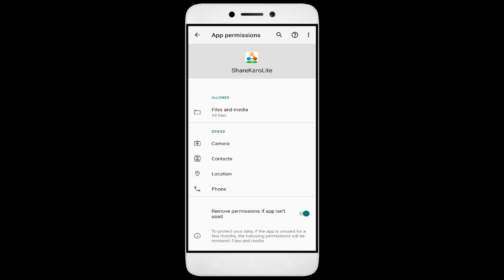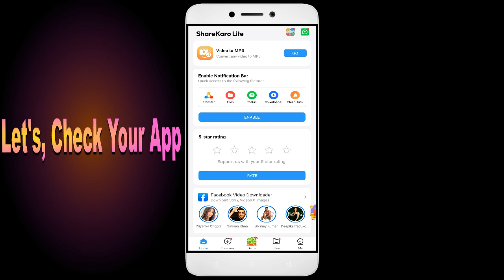How to Fix ShareKaroLite App Black Screen Error | After Android Update | Problem Solved in Android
Are you dealing with an app that black screen. In this video, we'll show you how to fix these common problems! We'll walk you through troubleshooting steps to identify the root cause of the issue, so you don't waste valuable time fixing the wrong thing. We'll then show you how to adjust settings, update software ShareKaroLite, and make sure everything is running properly. By the end of this video, you'll be able to confidently get your app up and running!

1. Go to Setting click About phone
2. Multipe tap on version
3. Go to Developer option
4. Click Graphics Device Prefances
5. Find out your game or App
6. Tab your App and Select the System Graphics Driver.

Fix ShareKaroLite not open problem,
How to fix ShareKaroLite all problems solve,
How to fix ShareKaroLite not working problem in android phone,
How to fix ShareKaroLite app not open problem in android phone,
Fix ShareKaroLite not working in android,
ShareKaroLite all problems solve,
ShareKaroLite not responding,
How to fix ShareKaroLite keeps stopping error in android mobile,
ShareKaroLite app not working problem,
Fix ShareKaroLite not loading,
Fix ShareKaroLite login error,
ShareKaroLite Black Screen Error,
Fix ShareKaroLite not open problem android mobile,
Fix ShareKaroLite not working problem,
Black Screen Sleep,
ShareKaroLite black screen error fix,
ShareKaroLite Error Black Screen,
mobile data and wifi not working,
How to fix ShareKaroLite random crashing
How to Fix ShareKaroLite App Black Screen Error Problem Solve in Android & Ios
How to Fix ShareKaroLite App Loading Problem in Android
How to Fix ShareKaroLite App Loading Problem in IOS
How to Fix Something Went Wrong and the Service Failed to Start Error in ShareKaroLite App.
How To Fix Unfortunately ShareKaroLite App Has Stopped Error Problem in Android Phone.
How to Fix Solve ShareKaroLite App Not Working | Not Opening | Not Open | Loading Solve Problem in Android & Ios
ShareKaroLite not working today,
why ShareKaroLite is not working in my phone,
ShareKaroLite game not starting,
ShareKaroLite not starting,
ShareKaroLite failed to load server list,
How To Fix ShareKaroLite App not working | Not Open | Space Issue | Keeps Crashing Problem.
ShareKaroLite App (Auto Close) Automatically
ShareKaroLite app freezing issue in Android
ShareKaroLite app Keeps Hanging issue in Android
ShareKaroLite Keeps Lagging issue in Android.